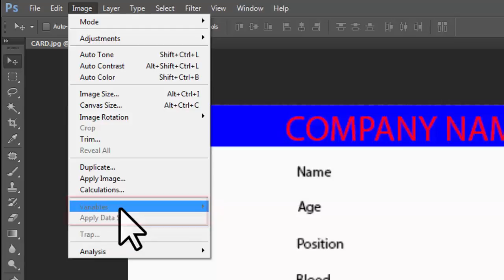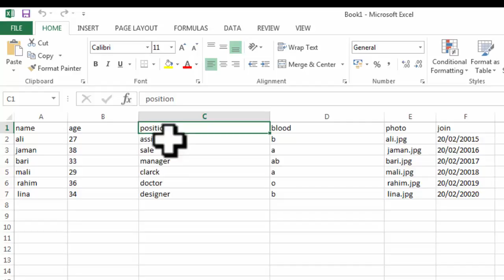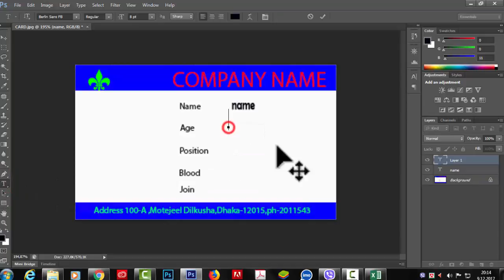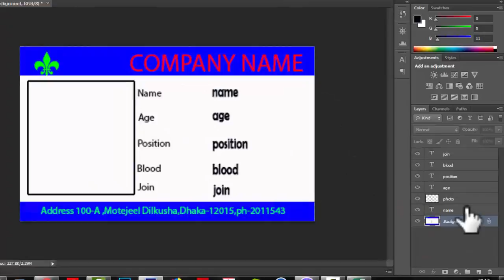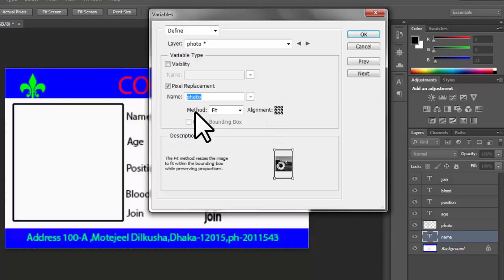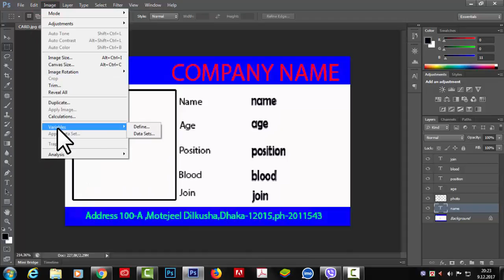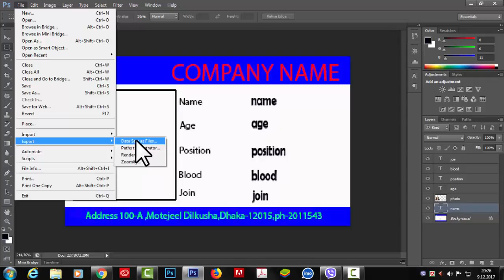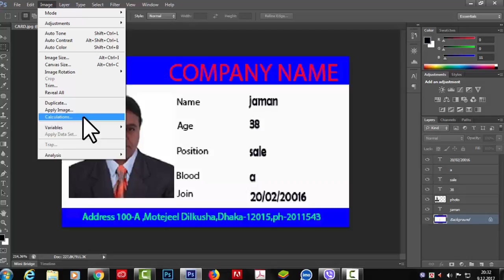Photoshop VARIABLES Tutorial।Automatic ID card with variables।Photoshop VARIABLES Bangla tutorial#87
Variables:

Variables or Data-driven graphics make it possible to produce multiple versions of an image quickly and accurately. ... Text Replacement variables let you replace a string of text in a type layer. To define a variable in Photoshop, target the layer and select Image - Variables - Define.